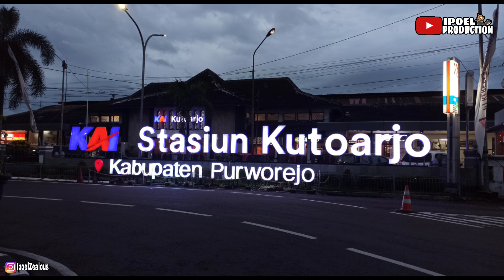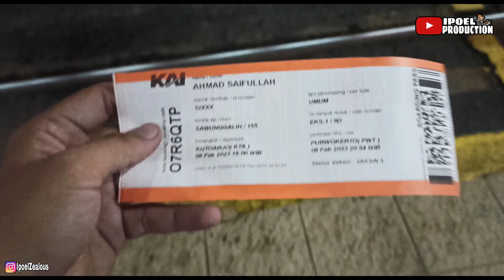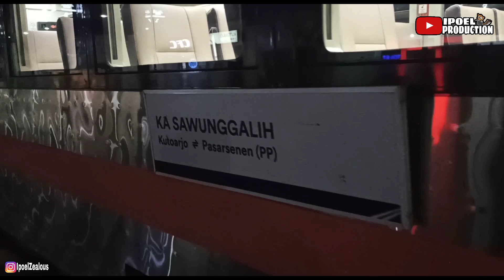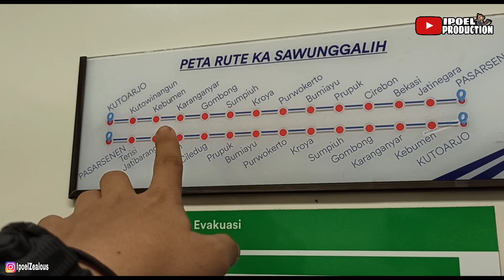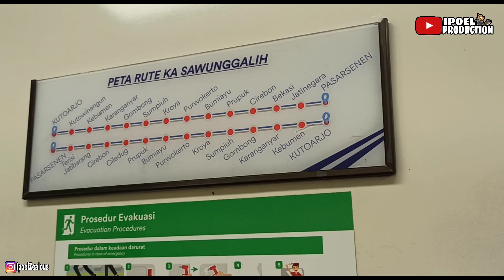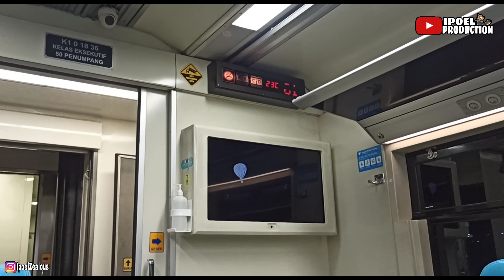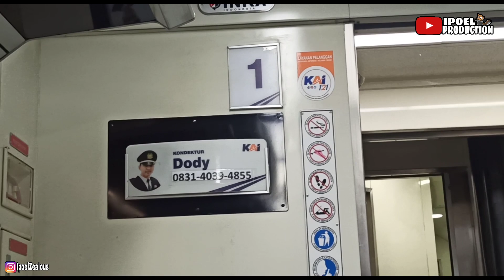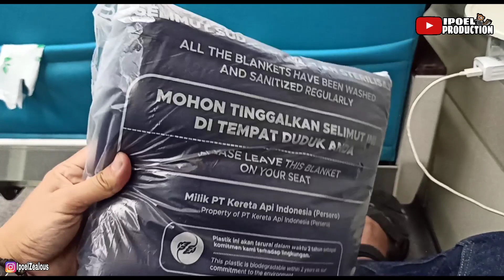NAIK KA SAWUNGGALIH DENGAN TARIF KHUSUS || Trip Kutoarjo - Purwokerto Eksekutif Dengan Harga Murah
Terimakasih